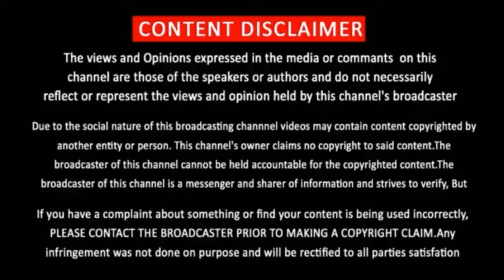AARYA(2020) - Hotstar websiries review in Tamil | Hindi websiries review in tamil